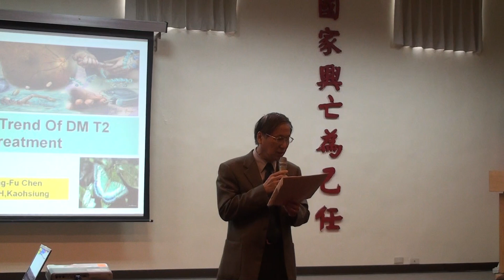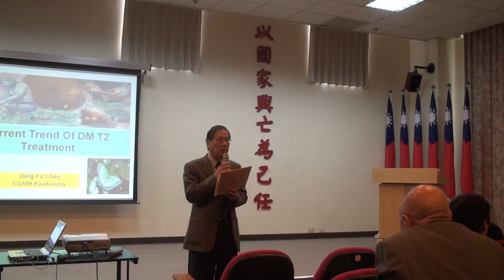2013-1-18 盧理事長引言 陳榮福醫師演講 糖尿病藥物 岡山醫療群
高雄縣醫師公會